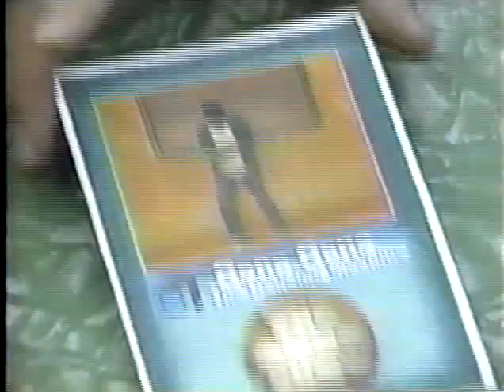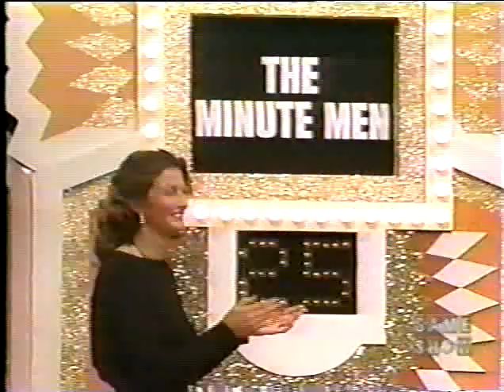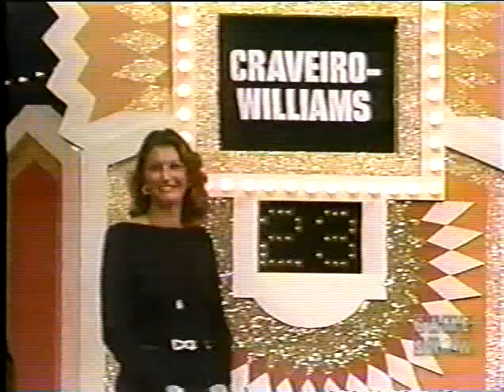The Gong Show 35